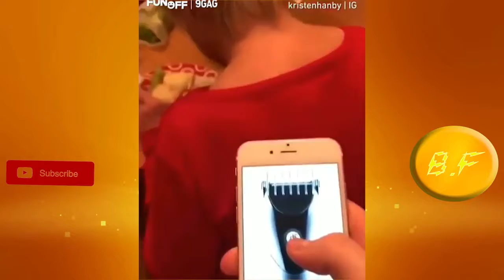EP2 Best Pranks Couple LOVE Funny Prank Vines Compilation Top Viral Pranks Vines 2019